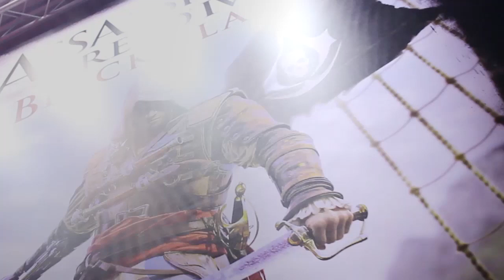Assassin's Creed 4 : Black Flag - Paris Games Week 2013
Liens